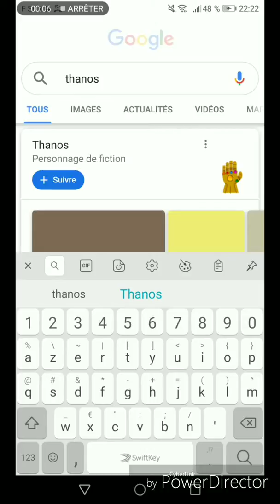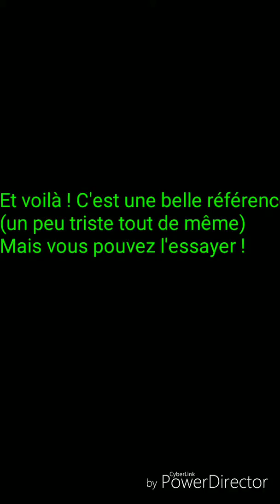Le nouveau Easter Egg de Google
Oui bonjour (ou plutôt bonsoir lol) cette vidéo est inutile, mais je viens de découvrir ça, et je pense que c'est le bon moment de sortir une vidéo Marvel, car Endgame viens de sortir donc voilà ! Cette vidéo n'a aucun contexte et je le sais, mais en découvrant ça au hasard j'ai rigolé pendant 5 minutes sans raison, juste parce que les résultats disparaissent. Essayez de le faire c'est très drôle ! Passez une bonne journée !

La musique utilisée est "Ghost Fight" de Toby Fox.